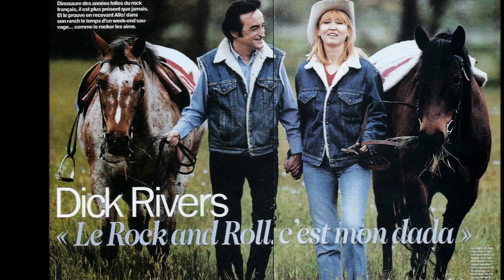Dick Rivers C'est une femme & Fais c'que tu veux 1991 (B.B. le 12/01/2021 ).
Chansons de l'album " Holly days in Austin " en 1991.
C'est une femme : Adaptation de la chanson de Buddy Holly " Take your time " par Bernard Droguet.
Fais c'que tu veux : Adaptation de la chanson de Buddy Holly " Think it over " par Bernard Droguet.
Tout l'album est consacré aux adaptations de succès de Buddy Holly. La réalisation est de Joe Gracey.                            B.B.